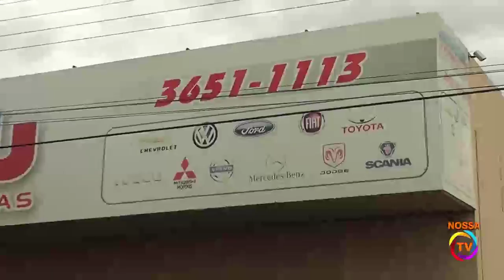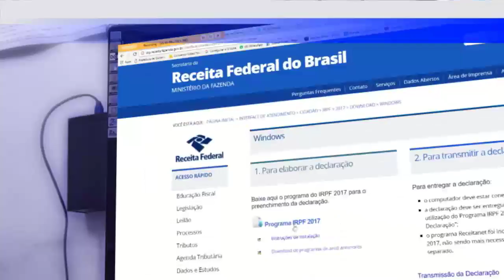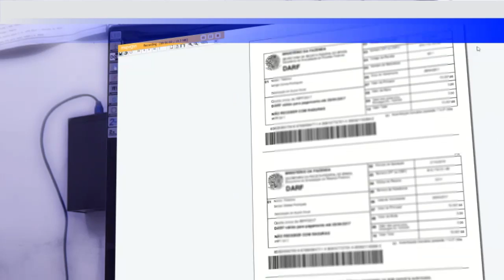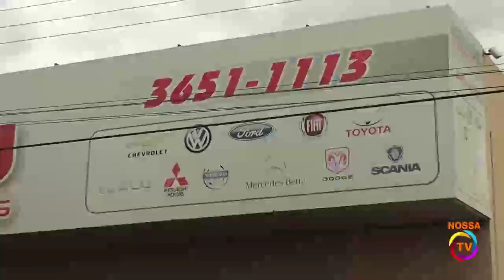17/03/2018 Nossos Talentos com Thalia & thaleia